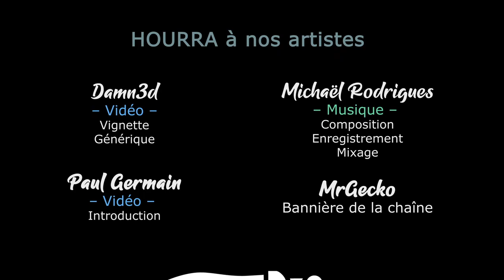[FR][MrGecko] Shadow of the Tomb Raider - Ep07 - On aide les villageois